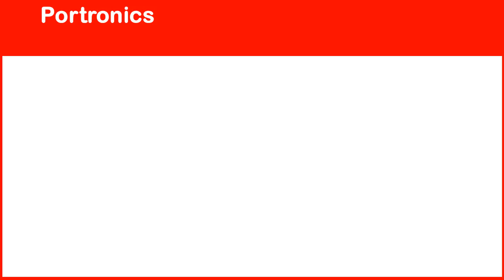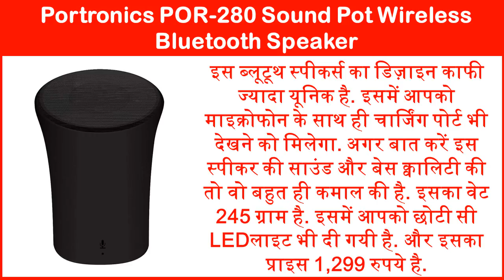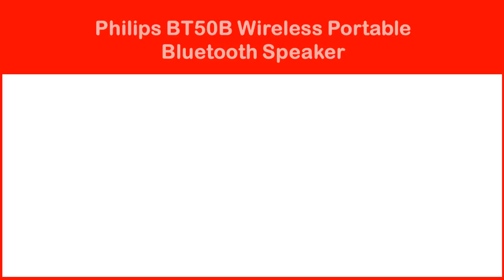Best Budget Wireless Bluetooth Speakers सस्ते और बेहतरीन ब्लूटूथ स्पीकर्स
Today we will tell you about the top 5 wireless portable Bluetooth speakers for mobile, tablet, laptop and also tell the cheapest price high quality waterproof Bluetooth speakers and top 5 wireless Bluetooth speakers under Rs. 2,000.

Philips BT64B/94 Portable Bluetooth Mobile/Tablet Speaker

आजकल ब्लूटूथ स्पीकर्स का घर घर में प्रयोग होना बहुत ही कॉमन बात है. युवा पीड़ी की तरफ से ब्लूटूथ स्पीकर्स का क्रेज आजकल काफी देखने को भी मिल रहा है. आज हम आपको इस वीडियो में टॉप 5 ब्लूटूथ के बारे में बातएंगे जो काफी बेहतरीन है.